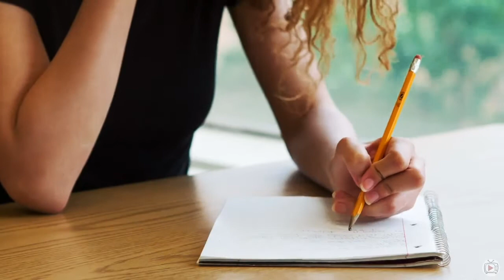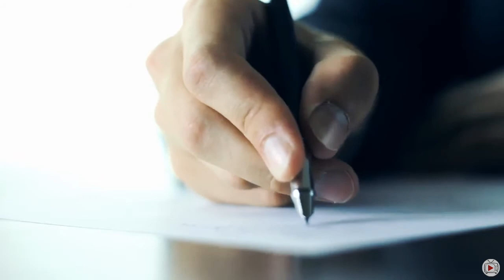What is the Worst Thing That Could Happen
Everyone makes bad choices in life sometimes. But there is a way to stop making bad choices. Always start your decision-making process with the question, "What’s the worst thing that could happen if I take that action?"